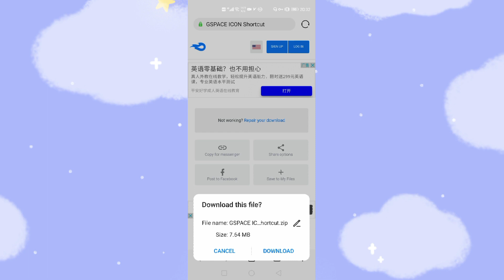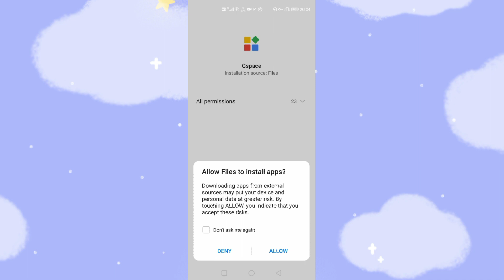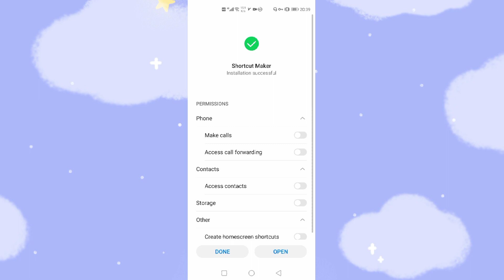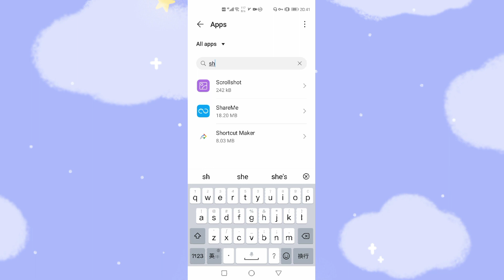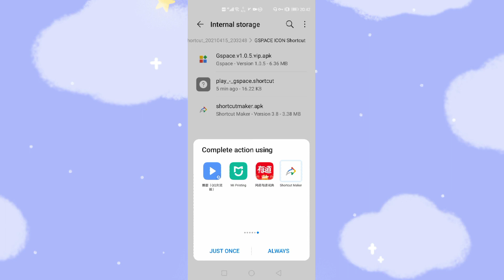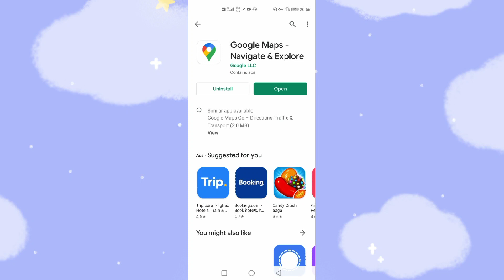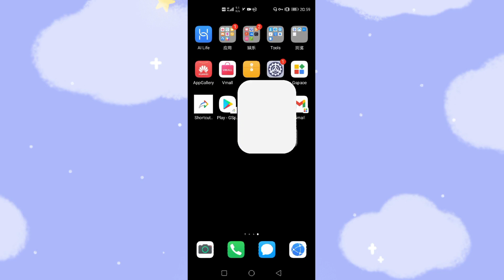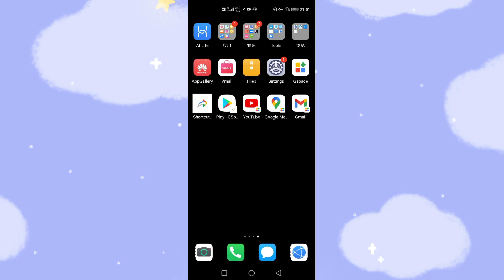The new method to install Google GMS Google Play Store on Huawei Mate40 Mate30 Huawei P40 pro Nova6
Introduce digital products review, unboxing, windows app, Excel functions user manual, Linux command, Android mobile App review, programming language | manuals | tutorial, Python/Python 3/Ipython, Pydroid on mobile coding, C/C# coding, etc.

I read every single comment and will get back to you soon.

Thank you so much for every one's love and support. 😀